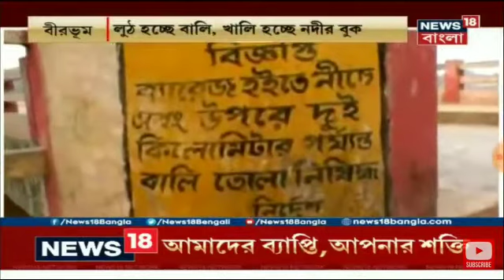Udaynagar Balighai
Bromvany  river , Baidhara Barrage , Sal Bon